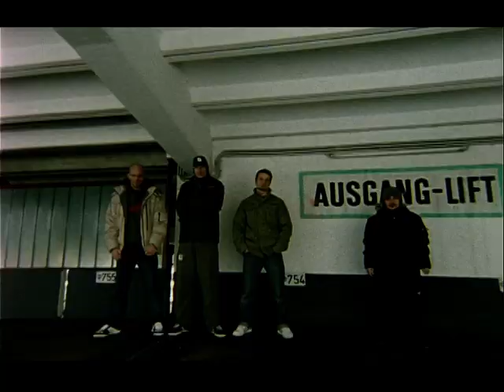b-girl silk_silke grabinger in Texta musicvideo "so oder so"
b-girl silk_silke grabinger in Texta musicvideo "so oder so" (2004)